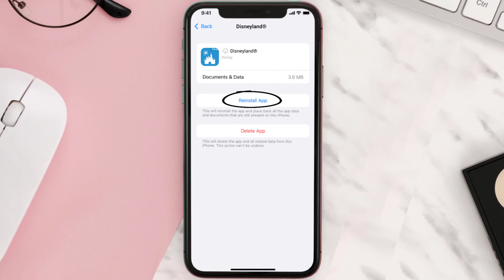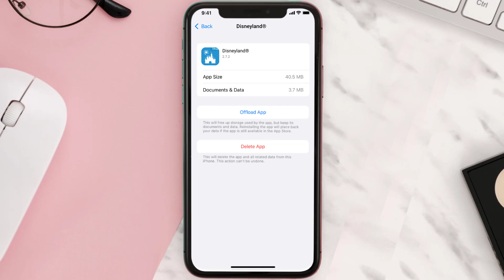Disneyland App Not Working: How to Fix Disneyland App Not Working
In this video, I'll show you How to Fix Disneyland App Not Working. This is the easiest and fastest way to Fix Disneyland App Not Working. Make sure you watch until the end of this video to find out How to Fix Disneyland App Not Working on Android and iPhone. These methods work on Android as well as iOS 11, iOS 12, iOS 13 and iOS 15. Hope you enjoy!

Video Parts:
00:00 Intro: How to Fix Disneyland App Not Working
00:07 1.Solution: Update Disneyland App
00:26 2.Solution: Clear Disneyland App cache files
00:55 3.Solution: Delete and Reinstall Disneyland App
01:17 Outro: Ending